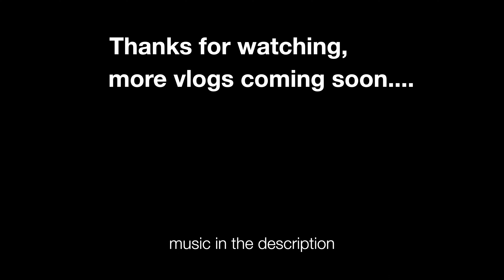GOING BACK TO SCHOOL IS TOUGH.... • VLOG 3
It’ll seem weird but I have to admit that making this video brought me a lot of peace. During the making I had the fear of exposing myself, showing how I really am. But a voice in my head was like « literally 3 people will watch this vlog you donkey ». At that exact moment I felt really good and appreciated the editing like never before.
I hope that the peace this video brought me will sort of break through your screen ( maybe not literally ) and take you in her arms.

Thanks to be a source of motivation, growth and beauty.
Thanks for spending a bit of your day with me,
Enjoy and have fun, that’s what it is all about.